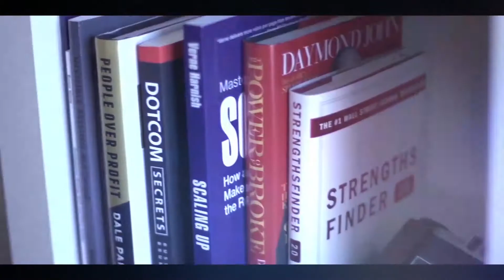Creating a Work Life Balance as an Entrepreneur | TCT055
Finding good work life balance as an entrepreneur or business owner can be really difficult. It’s often hard to balance family and business and sometimes we forget the importance of creating a healthy mix. But living a balanced life can inspire creativity – and creativity in business is the thing that inspires entrepreneurs. I was inspired from a recent Halloween trip with my family and share how I discovered a new message from embracing a new work life balance. Plus, cute kid Halloween photos!

🌟 Sign up to my Free Content and learn how to grow your income, impact and audience on autopilot with Content!  🌟

FREE TRAINING. Navigating the online content world can be tricky - and sometimes you are just looking for a little help. The right tool. Gotcha covered! Every amazing resource or training we share is included in here - and I ask each of our guests what they’d like to include. So this toolbox is chuck full of great tips and tools to help you out. And it will just keep getting bigger and better!

CONTENT REPURPOSING KICKSTARTER:
Master the 6 steps to reuse the marketing content you’re already creating! Perfect for solo businesses just going online or experienced owners looking for a way to train up your team.